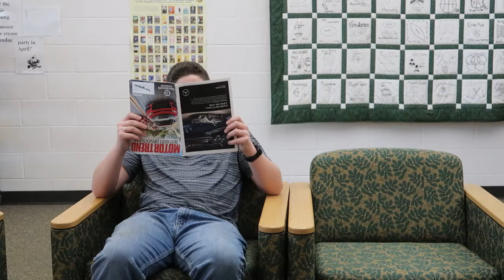FCMS Media Center